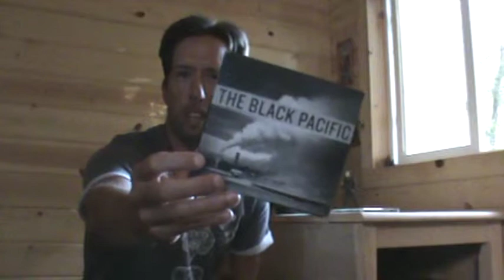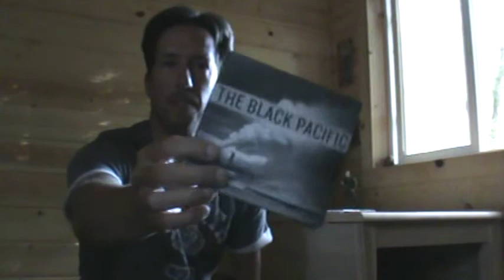Nate's "Pennywise: Yesterdays" album review